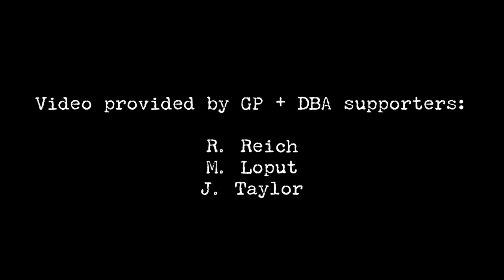Girl Pusher 'Deathbomb Arc Showcase at the Smell' [OFFICIAL LIVE FILM]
Footage by R Reich, J Taylor, & M Loput.
Audio recorded through the board by Margot Padilla and in-camera.

Film and audio edited by R Reich.